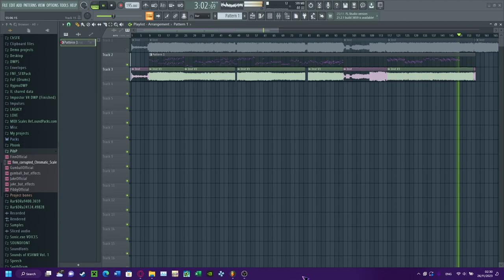Suffering Siblings V3 FLP (Teaser #1)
FLP Coming Soon still working on
Song by:@awe9037,weednose, @Requiem_Zero, TheKylevi, @semidose
⬇️Check Out⬇️